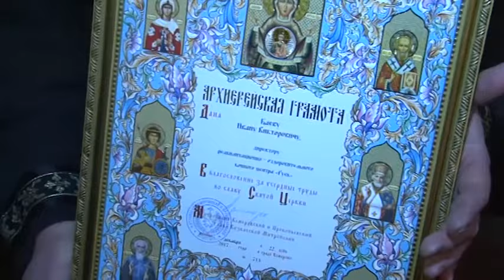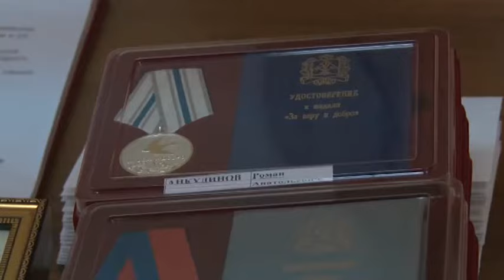Ковчег №533 20 мин 16х9